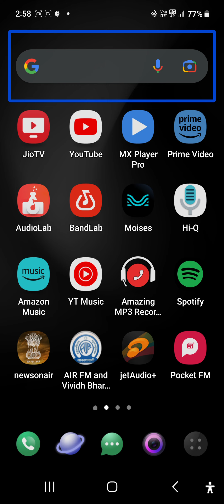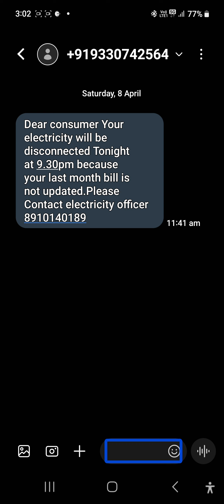A new scam is going around in the market please beware of this scam please watch this video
please please please be aware of this scam
latest video to all my YouTube
latest video for all my YouTube channel viewers
all latest technology news for blind
best technology news for blind users
latest video for blind users
technology for blind
techno with friends YouTube channel
best technology video
new technical videos for visually impaired
technical help for visually impaired
best technical assistant for visually impaired techno with friends YouTube channel